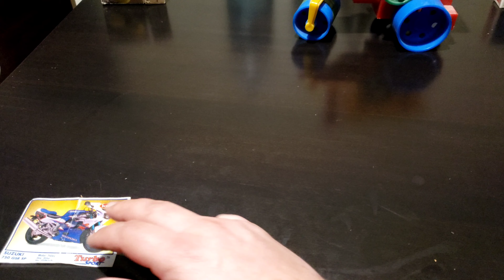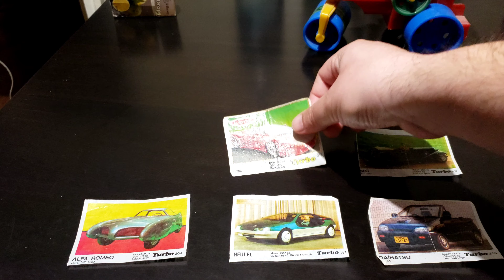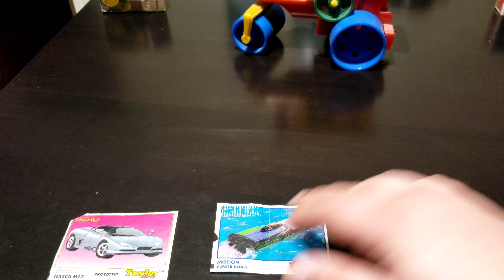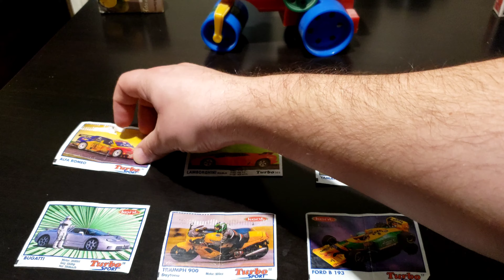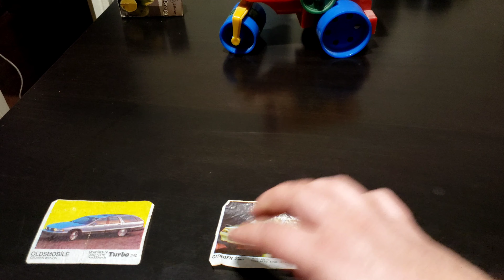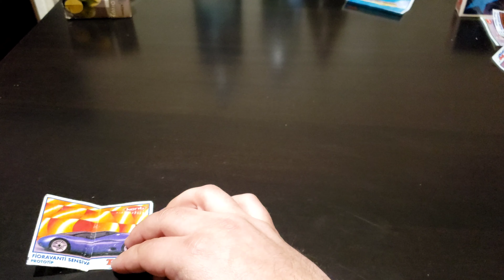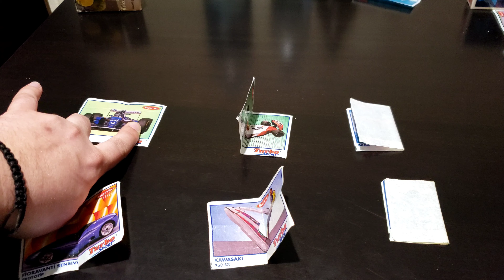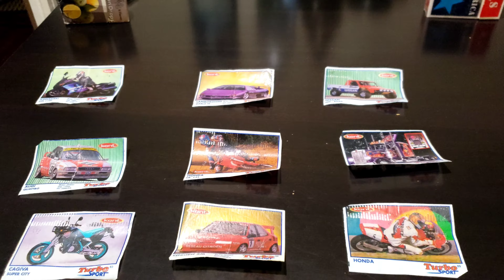Коллекции 90-ых годов: Вкладыши Турбо (Turbo)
Вашему вниманию представлена коллекция вкладышей Turbo, которая шла с жевательной резинкой ,Коллекция_турбо была собрана в 90ые года. Как вы считаете, сколько бы она могла стоить, может вы собрали больше вкладышей ? Давайте вспомним детство и сыграем, а вы играли и выигрывали вкладыши_Турбо, "перебивая их" или может менялись? Пишите в комментариях.

We present to your attention a collection of  turbo inserts. Turbo collection was collected in the  90s years they are going with gum.  How much do you think it might cost, maybe you collected more inserts?  Let's remember childhood and play, and you played and won Turbo earbuds, "interrupting them" or maybe changed?  Write in the comments.